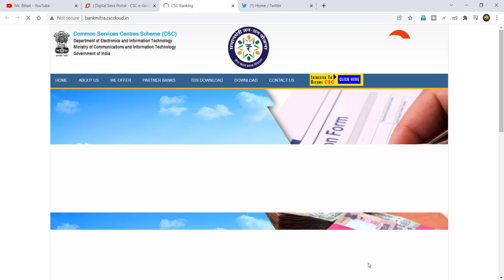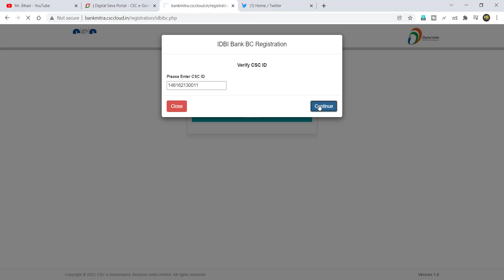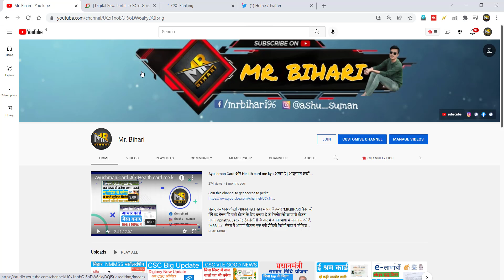CSC से IDBI बैंक BC के लिये आनलाइन आवेदन कैसे करें । CSC IDBI BANK BC ONLINE APPLY KAISE KARE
Punjab National Bank Online Account Opening -